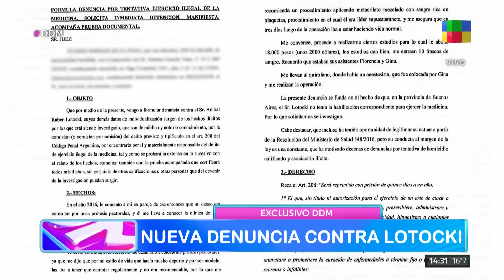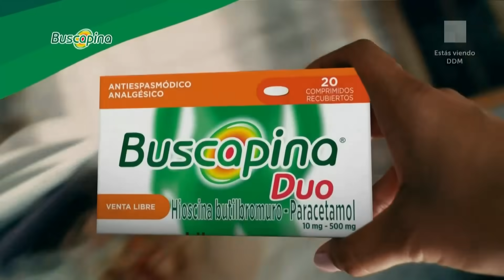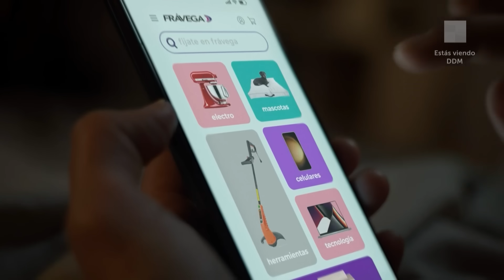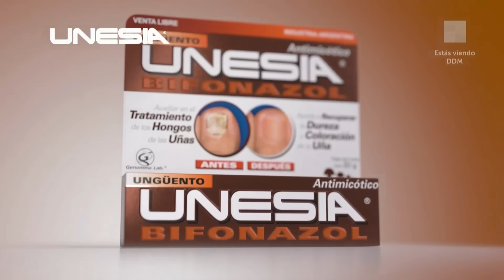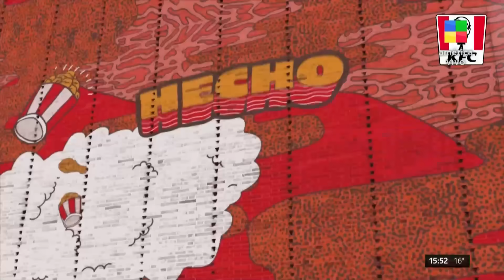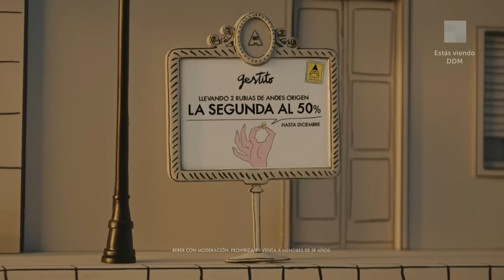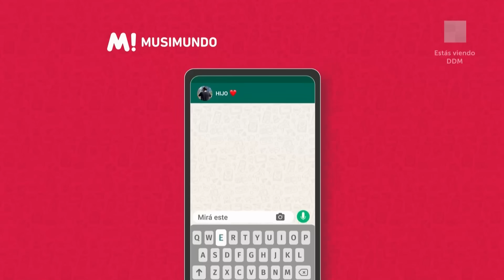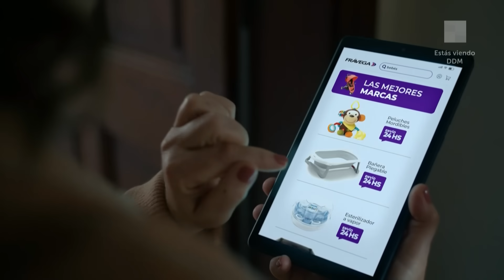Femicidio de Alejandra Abbondanza + Denuncia Lotocki + Autismo DDM | Programa completo (12/10/23)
DDM: El diario de Mariana es un magazine de actualidad con toda la información, análisis, política, economía y las últimas novedades del espectáculo. Con la conducción de Mariana Fabbiani.